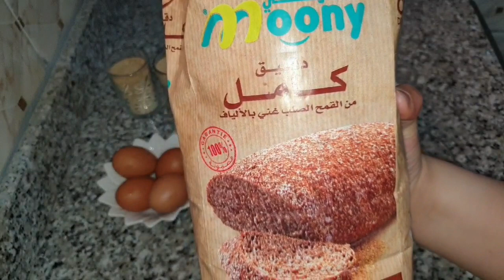كيكة رهيبة بمداق رائهة بالدقيق الكاملة معلكة وخفيف وهش تستحق التجربة